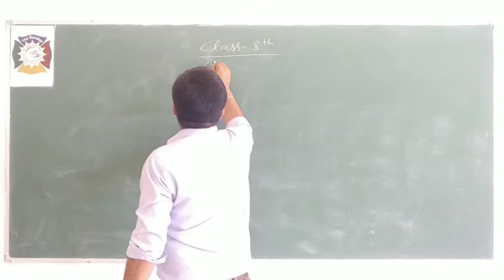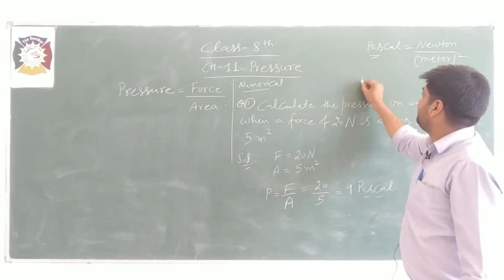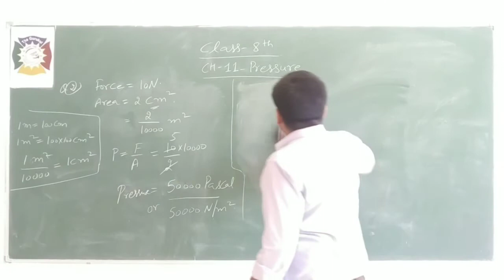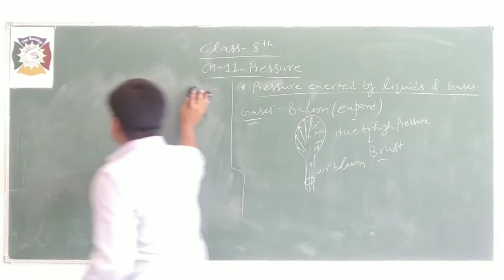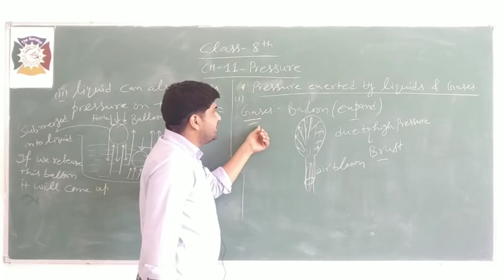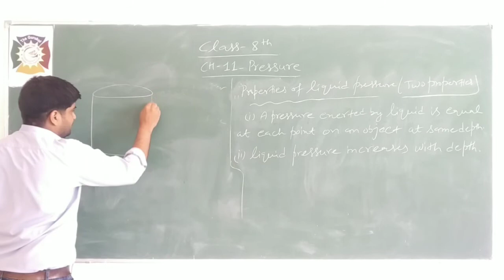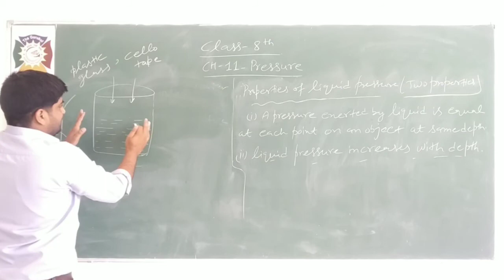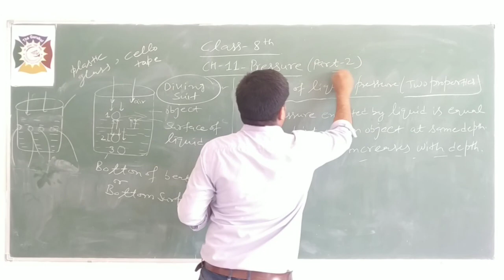Class 8 Science ch Pressure Part 2